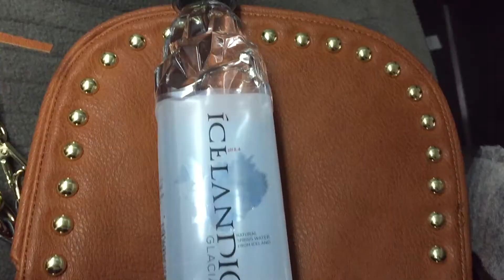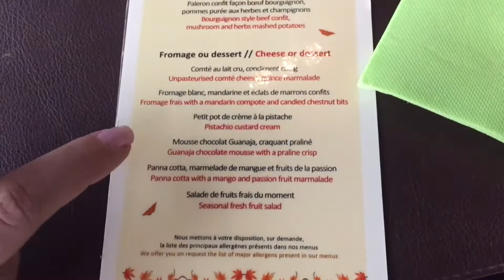Paris Trip Vlog 2016 Part 1